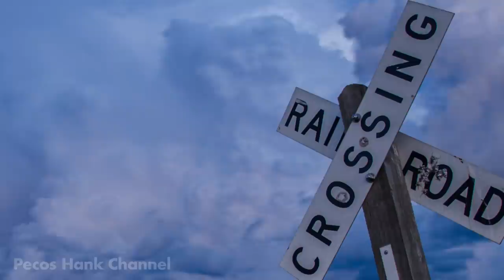A STORM OF COLOR Time Lapse - Isolated Supercell, tornado, rainbow and lightning storm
Incredibly colorful supercell time lapse with a white rope tornado, brilliant double rainbow and intense lightning activity as this storm journeys through the magic hour lighting.  Several events of isolated thunderstorm activity are used to tell the story of a single thunderstorm and associated phenomenon.  All storms were photographed between April 1st and July 1st of 2015 in tornado Alley except the rope tornado footage from 5-17-13.  The music "Pillbox" was composed by Pecos Hank Schyma and originally recorded by Southern Backtones and can be purchased online everywhere.  The narration is by the multi-talented Bee Xoomsai.  Contact her at BeeXoomsai.com

- Blue skies soar over an increasingly unstable atmosphere as tornado watch is issued.
- An isolated thunderstorm rises high into the atmosphere and  precipitation begins to fall.
- Sheets of rain reflect, refract and disperse sunlight into the visible color spectrum.
- Cloud-to-ground lightning activity increases as the storm begins to rotate.
- A tornado warning is issued. Source: Radar indicated rotation.
- The mesocyclone lowers from the base of the storm.
- A confirmed tornado has been reported.
- The explosive updrafts flatten into the ceiling of the troposphere.
- At sunset, the isolated thunderstorm creates a dance of light and color.
- Decreasing sunlight reveals more and more lightning activity.
- Bursts of cloud-to-air lightning reach out into the naked sky
- Downstream, mammatus clouds sail underneath the storms anvil.
- A full moon emerges from behind the storm clouds
- Icy cirrus cloud crystals refract moonlight into a lunar halo.

All storm Footage Copyright Hank Schyma 2015